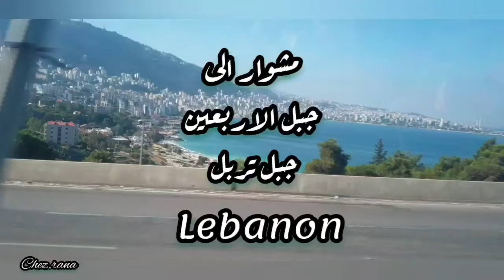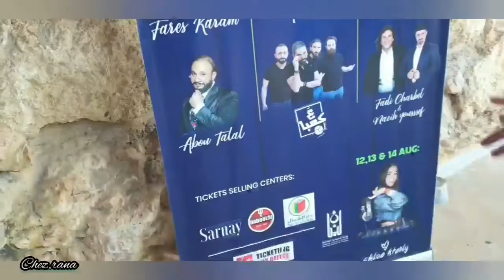اعلى مرجوحة وجسر في الشرق الاوسط /رحلتنا الى جبل الاربعين وجبل تربل في شمال لبنان🇱🇧